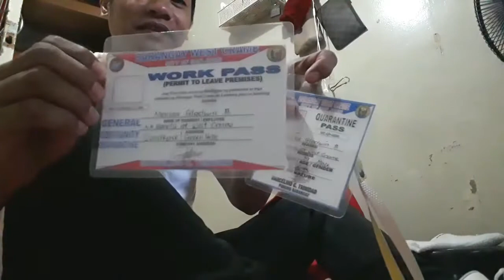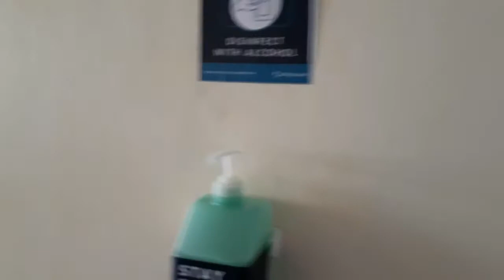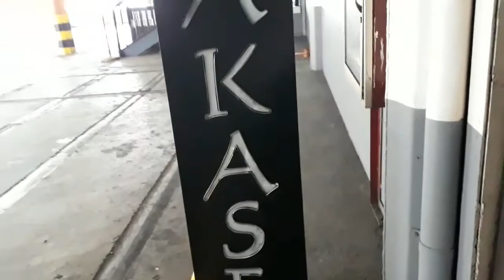balik trabaho na ako | after 3months na lockdown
Hi'mga buddy.kumuzta kayo dyan!mag iingat tyo lahat lalo nat dipa natatapos itong pandemic.pray po tayo palagi mga buddy para mawala na si covid19.